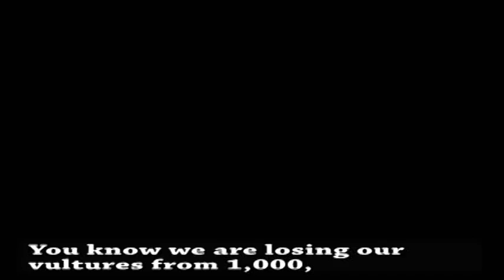'Vulture population has dropped from 1,000 to 35 pairs.'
Dr. Yossi Leshem says Israel should emulate France's care of the rare birds.

Full article can be found on the Jerusalem Post . More from The Jerusalem Post